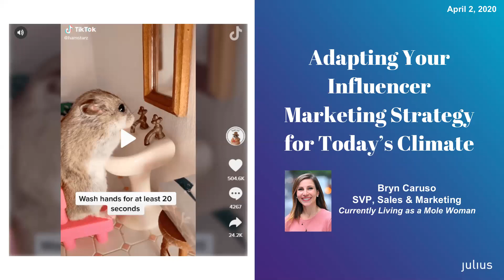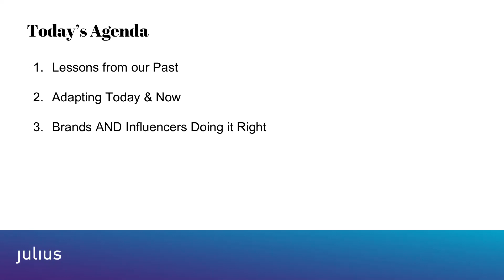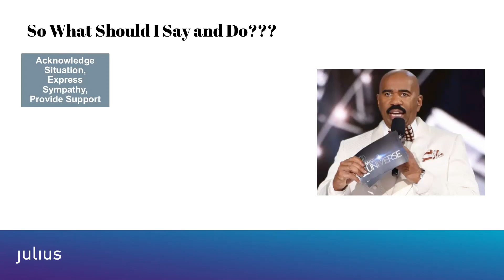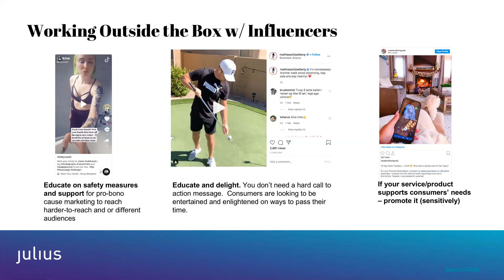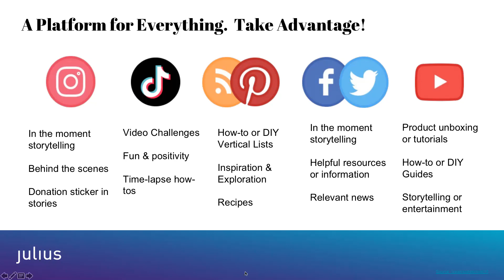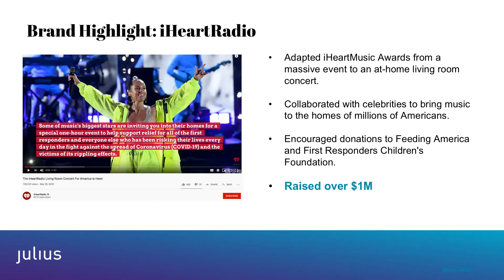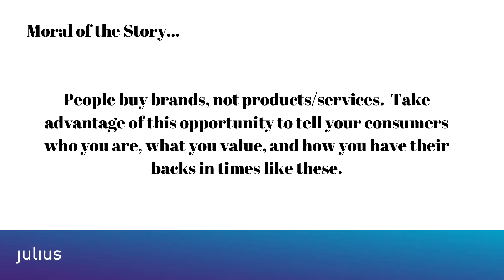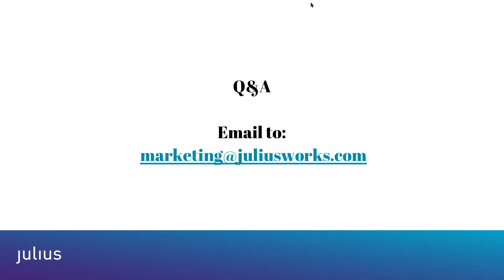Webinar: Adapting Your Influencer Marketing Strategy for Today’s Climate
In this webinar, we provide ways to adapt your influencer marketing strategy in the wake of COVID-19. Gain insight into best practices, ways to make the most of your budget, and brands/influencers finding success.